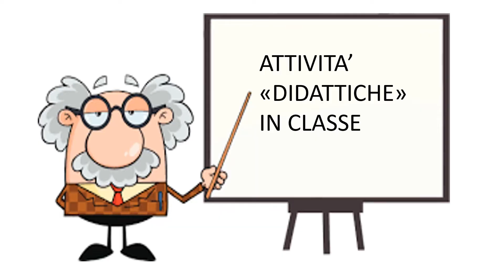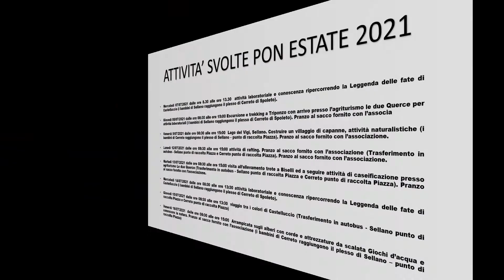Attività PON Estate 2021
Attività svolte nel campus estivo dell'Istituto Omnicomprensivo Cerreto di Spoleto-Sellano